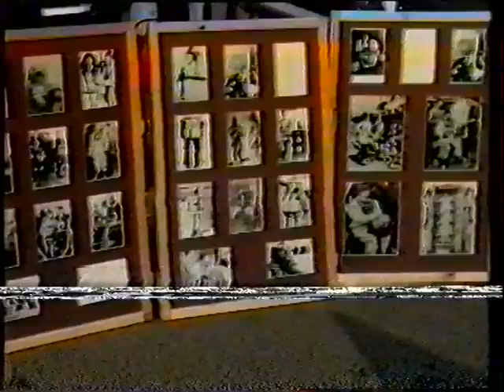Historical Diving Society's 1st Annual Diving Rally Stoney Cove 1991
Historical Diving Society's 1st Annual Diving Rally Stoney Cove 1991. I hope they don't mind me sharing this but I couldn't find a copy anywhere online. Footage filmed by Bill Bowen, Jerry Cross, Francis Edwards & Patricia Law.

An Historical Diving Society Production, sorry for the quality but VHS doesn't survive well.